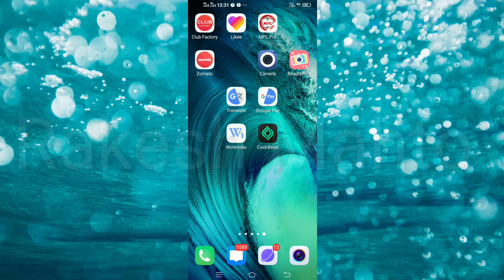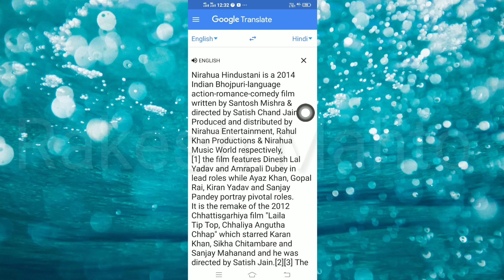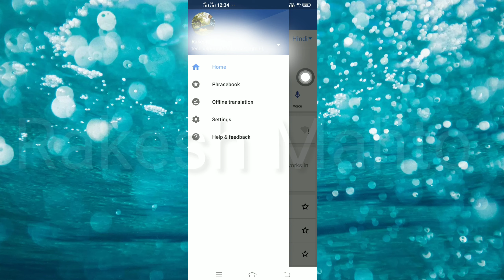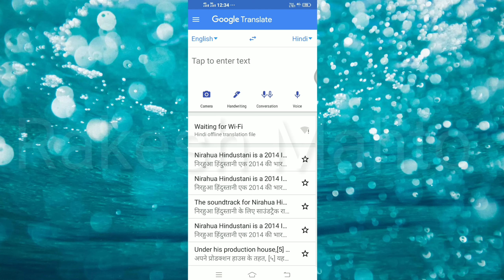googel Translate app ||googel translate app kaise chalaaye || how to use Google Translate app |hindi